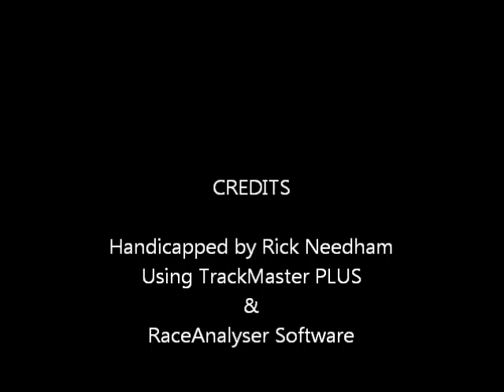Race #8 - Charles Town - 4/8/11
Race #8 - Charles Town Races - Thursday August 4, 2011 + bonus longshots